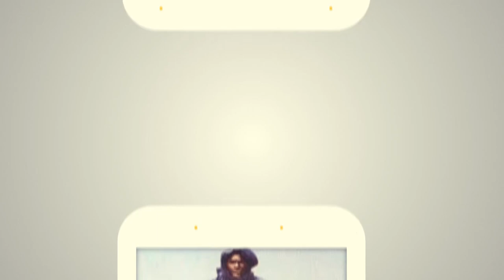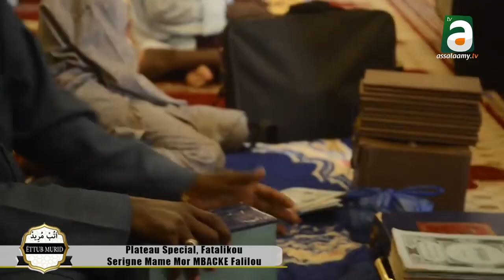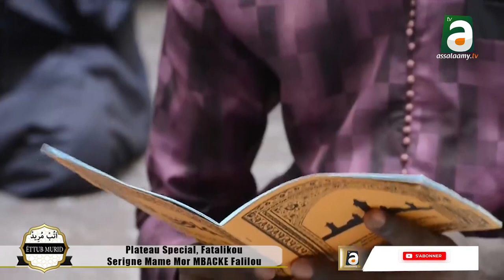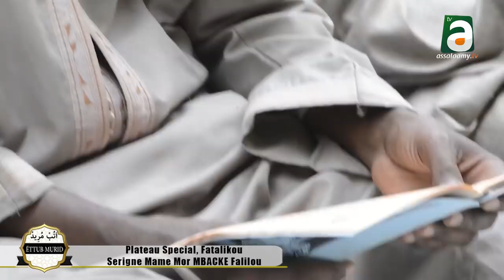Ëttub Murid waxtàné jikkoy Seriñ Mame Mor MBACKE Falilou